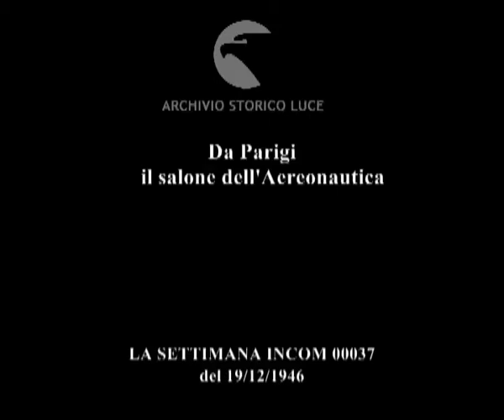Da Parigi il salone dell'Aereonautica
Da Parigi
    il salone dell'Aereonautica
Descrizione sequenze:ministro inaugura la mostra ; esposizione delle varie tipologie di aeroplani ; plastici di satelliti ; modelli di elicotteri ; spettatori alla mostra ;